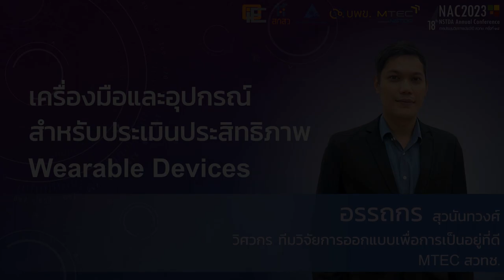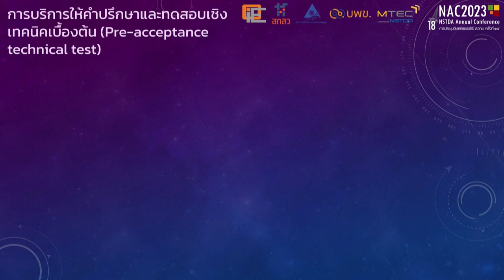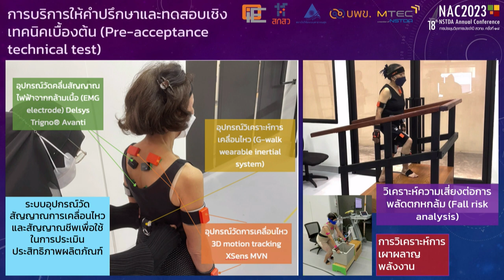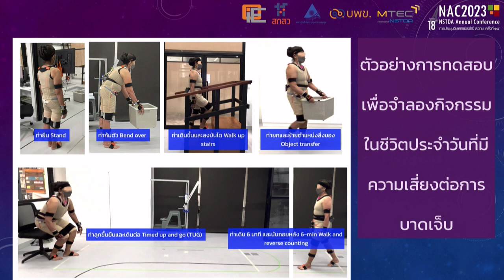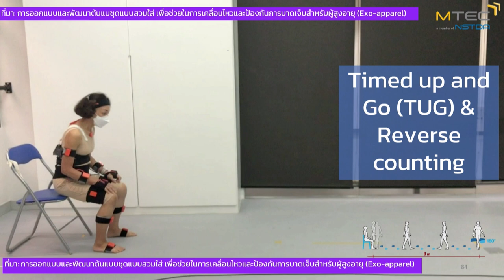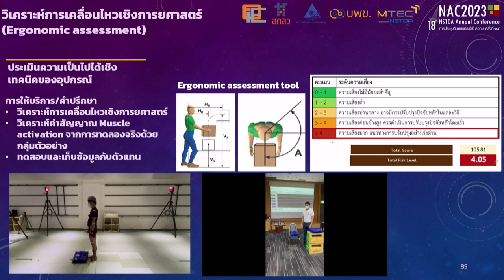การสัมมนาหัวข้อ เรเชล – นวัตกรรมสำหรับสังคมอายุยืนที่ช่วยในการเคลื่อนไหวได้อย่างอิสระ (11/12)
การบรรยายหัวข้อ "เครื่องมือและอุปกรณ์สำหรับการประเมินประสิทธิภาพ Wearable Devices" โดย คุณอรรถกร สุวนันทวงศ์ วิศวกร ทีมวิจัยการออกแบบเพื่อการเป็นอยู่ที่ดี ศูนย์เทคโนโลยีโลหะและวัสดุแห่งชาติ สวทช. ในการประชุมวิชาการประจำปี สวทช. ครั้งที่ 18 (NAC2023) จากห้องประชุม Auditorium อาคารศูนย์ประชุมอุทยานวิทยาศาสตร์ประเทศไทย จ.ปทุมธานี วันศุกร์ที่ 31 มีนาคม 2566 เวลา 09.00 – 12.00 น.